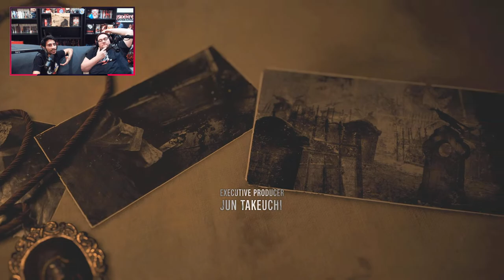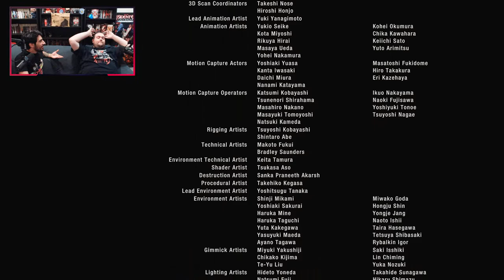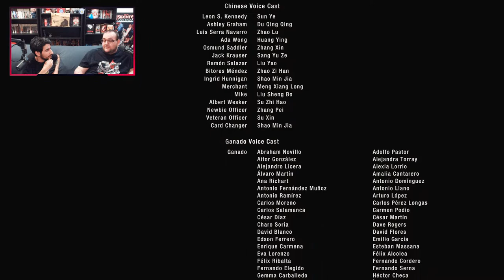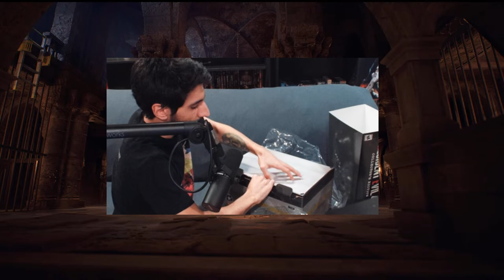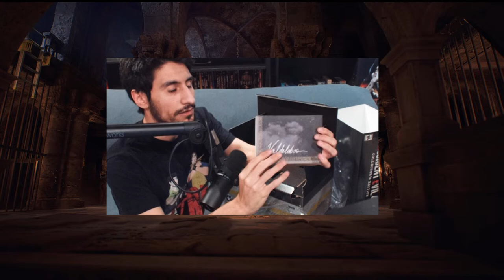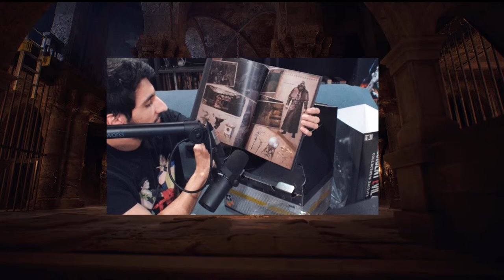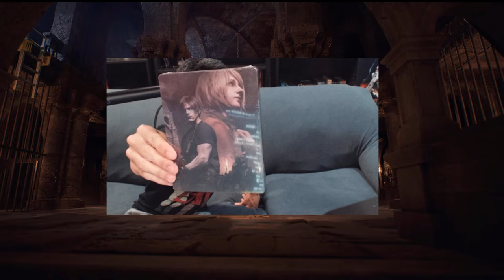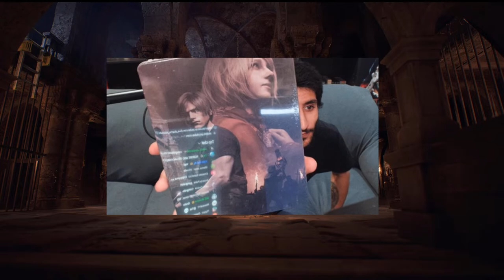24 HOUR SPECIAL | RESIDENT EVIL 4 REMAKE | HARDCORE MODE | PART 2 OF 2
We finally made it...the 24 hour live stream special for the Resident Evil 4 Remake is here! Where I play through Hardcore Mode then bring on the Professional Mode run! Come chill out, grab some drinks and snacks to celebrate and have a good time in the LTRE community! There will also be a giveaway for a Resident Evil 4 Remake Collectors Edition!

CHECK OUT JON'S CHANNEL BELOW!